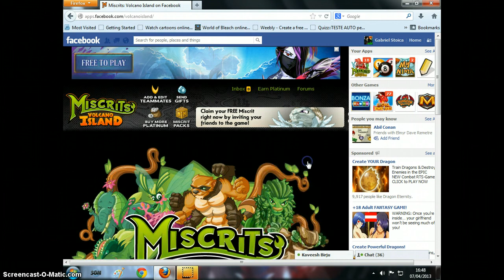Buying Cadbunny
i cant play crits on GC sorry :(